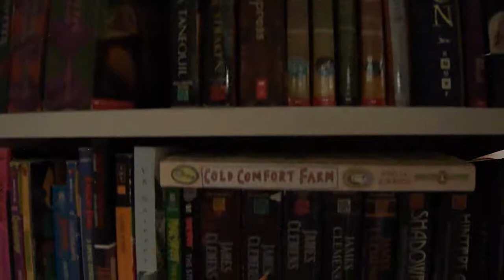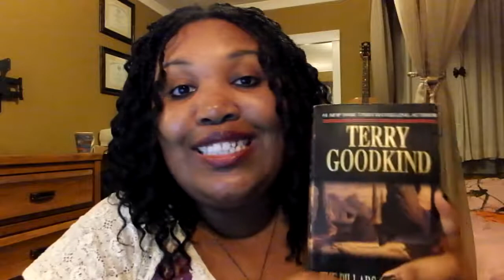Terry Goodkind: The Pillars of Creation - "Spoiler" Book Review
Another Sword of Truth book review! Yay
This one is book 7 in the Sword of Truth series and so far one of my faves.

Also, check out my books in the links back at my channel!